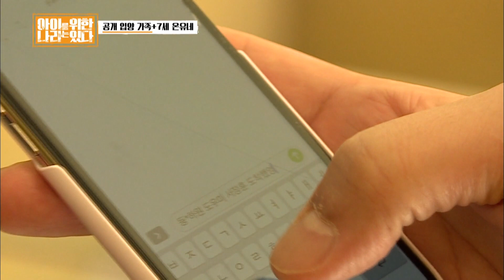When both mom and dad works in broadcasting [Trio’s Childcare Challenge/ENG/2019.08.07]